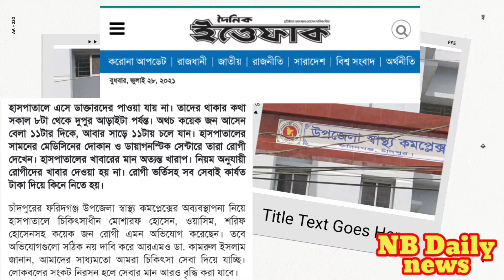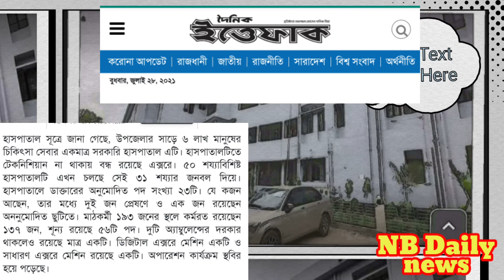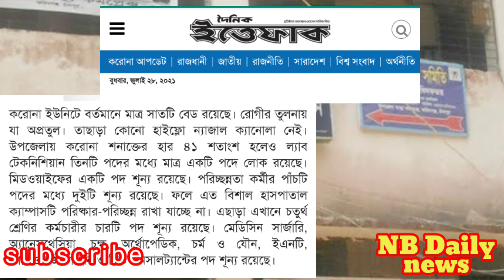NB_Daily_news||ডাক্তার আসেন ১১ টায়, চলেযায় আধাঘণ্টা পর||অভিযোগ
★সংবাদটি" ইত্তেফাক "পত্রিকা থেকে সংগৃহীত★
Welcome to "NB Daily news"Youtube
 Channel.
"THANT YOU SO MUCH"

Latest News,
latest news today,
banglavision news,
news live,
bangladesh,
news,
 current events,
nightly news full episodeবাংলাদেশের খবর, কেমন চলছে লকডাউন,
 আজকের খবর,
বাংলাদেশে লকডাউনের নতুন খবর,
 বাংলাদেশের লকডাউনের কি খবর,
 বাংলাদেশে লকডাউন ২০২১,
বাংলাদেশের লকডাউনের খবর ২০২১, বাংলাদেশের লকডাউন কবে থেকে,
 লকডাউন খবর,
লকডাউনের খবর,
 বাংলাদেশে লকডাউনের নতুন খবর ২০২১, Sathi tutorial,
 khobor,
 bd news update,
 current news,
banglavision,
 news live,
bangladesh,
 breaking news